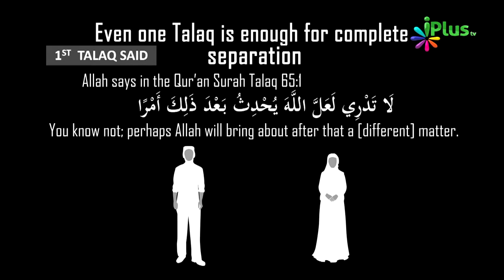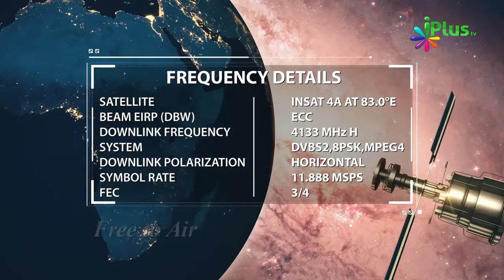Ek Talaq Dene Ke Baad Dusra Aur Teesra Talaq Dene Ki Zaroorat Nahi Hai By Zaid Patel